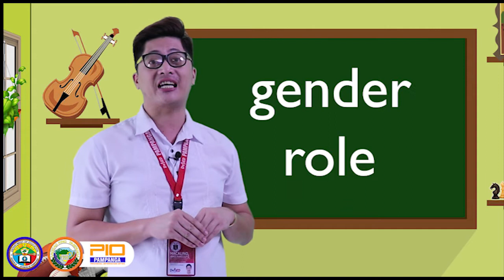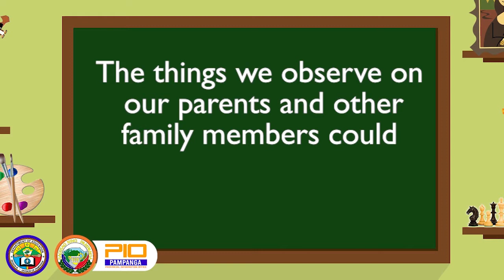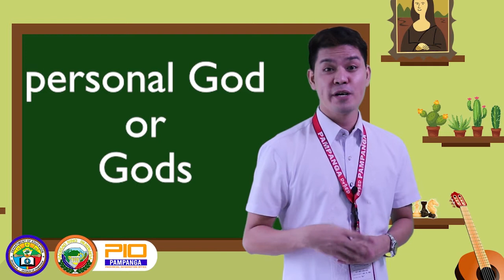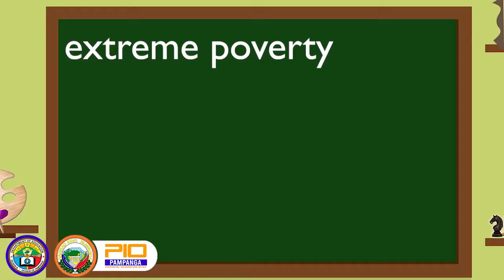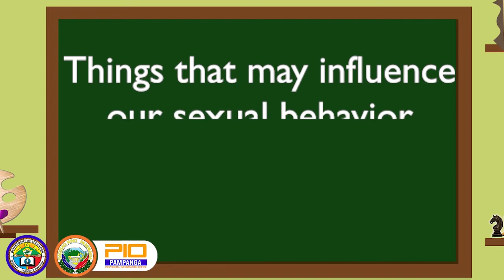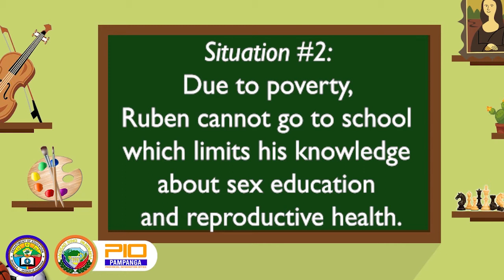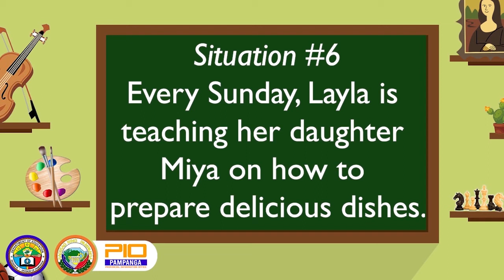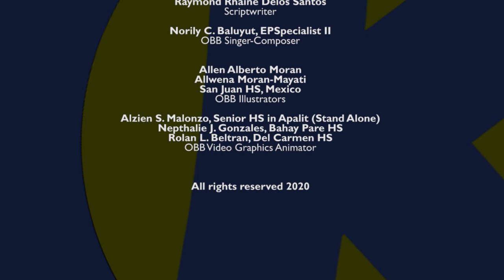SUPER K TELESKWELA - MAPEH GRADE 8 (OCTOBER 16, 2020)